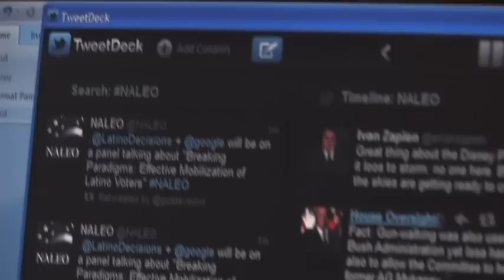Behind the Scenes NALEO 29th Annual Conference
Arturo Vargas, Executive Director of the NALEO Educational Fund, provides an overview of Day 1 of the NALEO 29th Annual Conference.